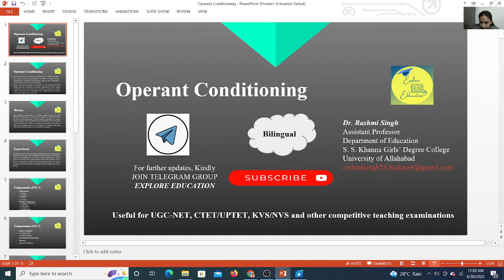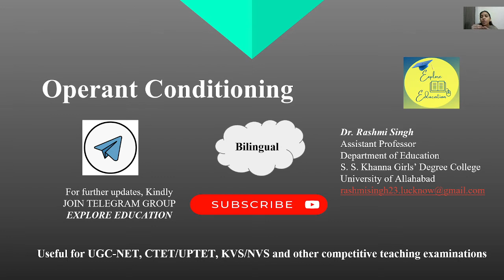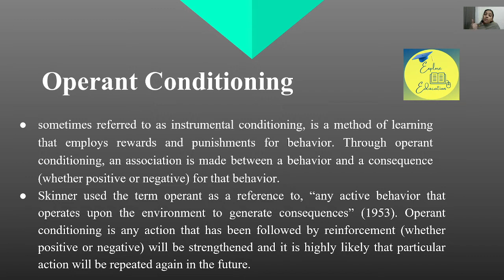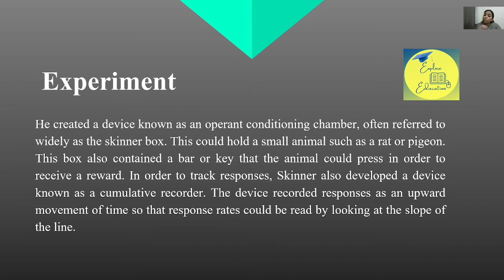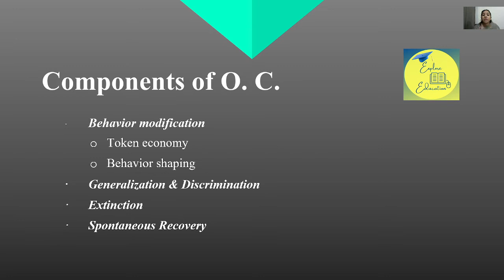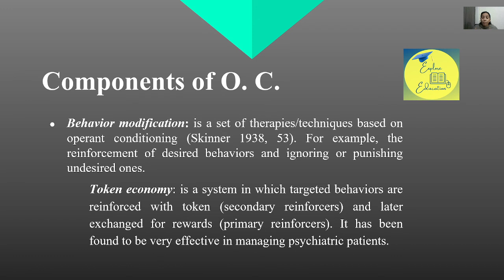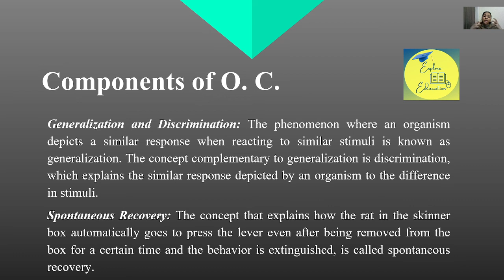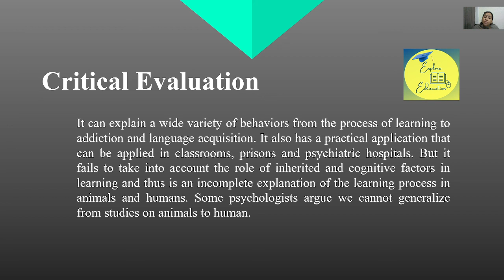Operant Conditioning Theory/ Skinner's theory of learning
This video describes operant conditioning of Skinner in detail.